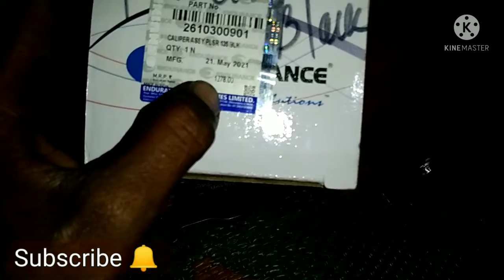एयर स्क्रू टूटा हो, और डिस्क ब्रेक जाम होने लगे ,तो कैसे करे सही ऐसी प्रॉब्लम को ⚙️🛠️⚙️🛠️👨🏻‍🔧👨🏻‍🔧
disc brake problem ko kaise solve kre

air scru tuta ho to kaise disc brake jaam hone lg jay to kaise sahi krenge ise